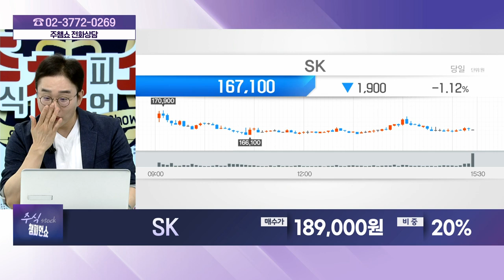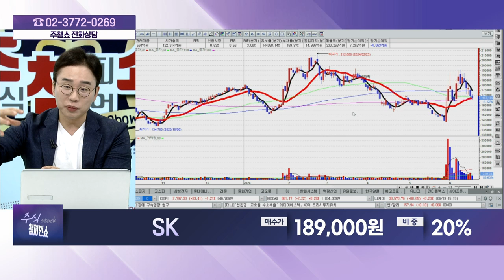SK(034730) - 종목상담 김현구 멘토 (20240619)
[주식 챔피언 쇼] - 월~금 20:00 ~ 21:00
[주식 코치] - 토 9:00 ~ 11:00
[주식 사서함] - 토 11:00 ~ 12:00

2) 유튜브: 이데일리TV 채널›생방송 채팅창